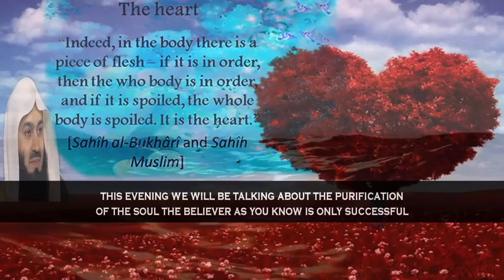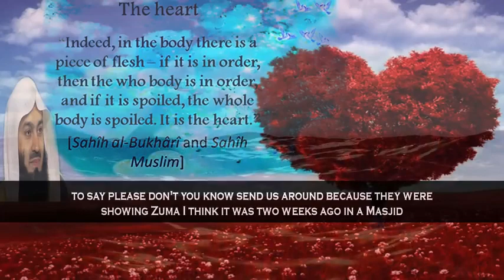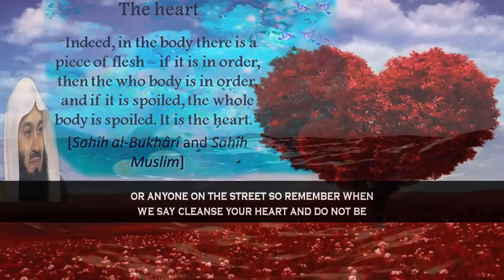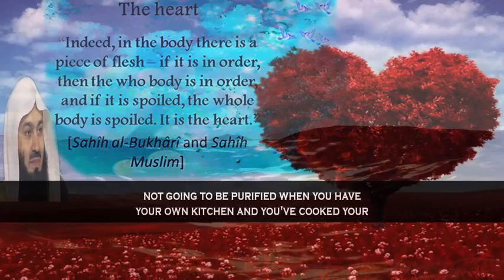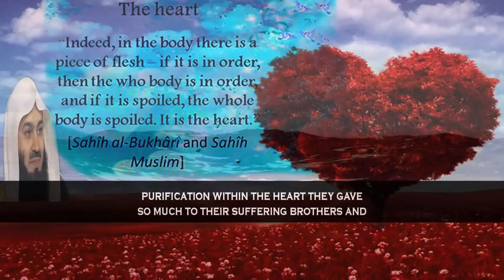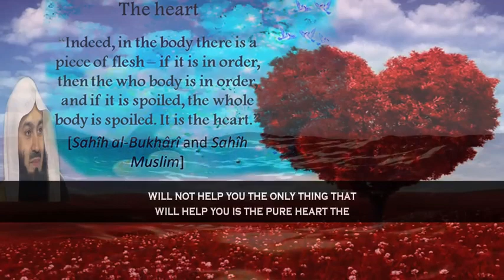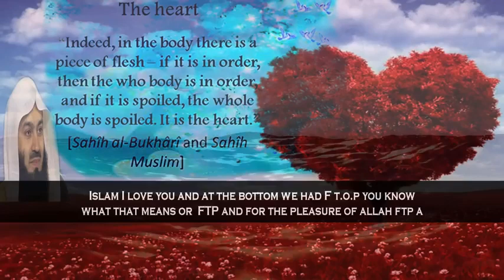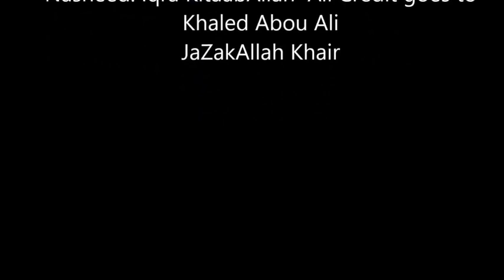Amazing Lecture ┇ Goodbye Hatred From Heart ┇ Mufti Menk